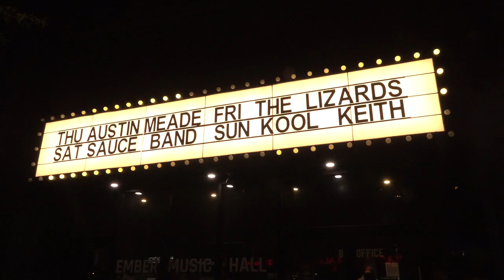J. Stylez - 2023 Nov. 5 - Black Elvis 2 Tour at Ember Music Hall - Richmond, Virginia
J. Stylez at Kool Keith's Black Elvis 2 Tour at Ember Music Hall in Richmond, Virginia.